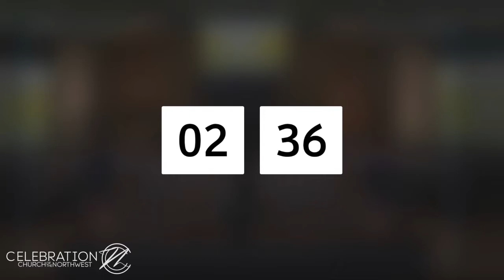The Shepherd | Celebration Bakersfield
Join Celebration Church of the Northwest, as we worship our Lord and Savior and hear a message by our Lead Pastor, Mark Roberts.